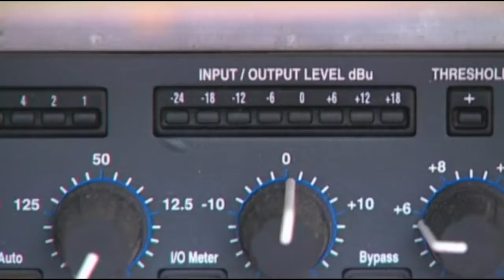Стефан Рядков Слави и Ку-Ку бенд - Магьосница